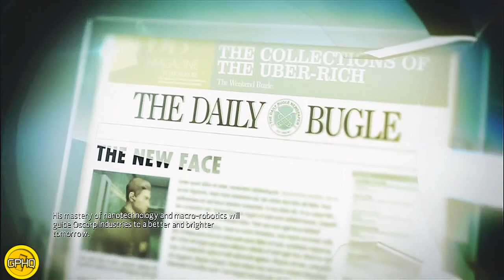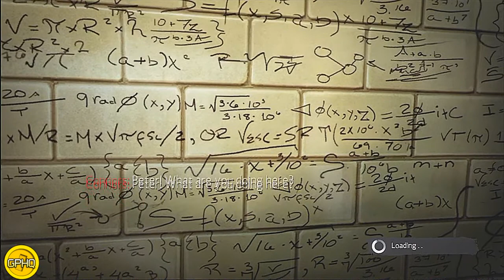The Amazing Spider-Man Playthrough (part 1)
Harness Spider-Man's powers with Manhattan as your playground! Set shortly after the events of Columbia Pictures' new film, The Amazing Spider-Man throws New York City's brand new hero back into free-roaming, web-slinging action, as he protects the Big Apple from a deluge of unimaginable threats.

•Spider-Man's Triumphant Return to New York - Everybody's favorite web-head is back in Manhattan with the return of the fan-favorite, free-roaming*, web-slinging gameplay.
•Web Rush: Player Choice Evolved - Players use real-time navigational and combat choices to fight crime and pull off Spidey's signature acrobatic moves like never before.
•Find Out What Happens Next - Uncover the rest of Peter Parker's untold story in the all-new epilogue story to the Columbia Pictures' 2012 blockbuster theatrical release.
•Push Spider-Man's Abilities to the Limit - Battle all-new versions of classic Super Villains as well as original, larger than life enemies - some of the biggest ever seen in a Spider-Man video game - while racing to save Manhattan.

*Free roam available on PS3 and Xbox 360 systems only.